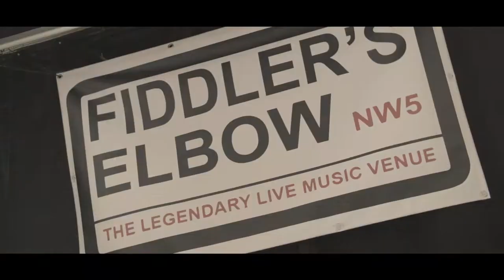Bill Guntrip presents a night with Rusty Pinto with CC Jerome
Rusty Pinto with CC Jerome and his Savoys
A Guntrip Enterprises' night at The Fiddler's Elbow, Camden, London, 2015